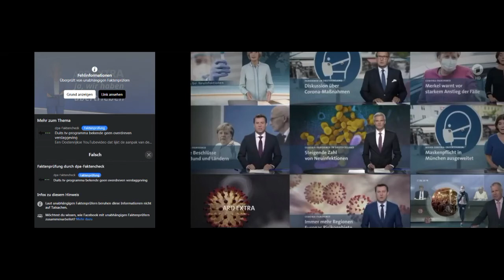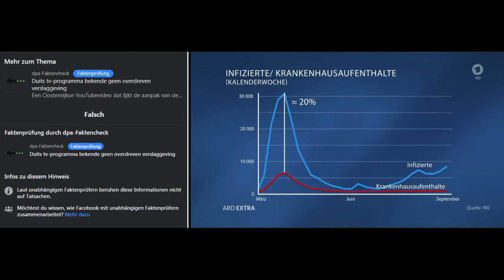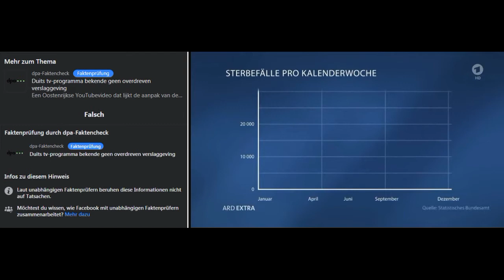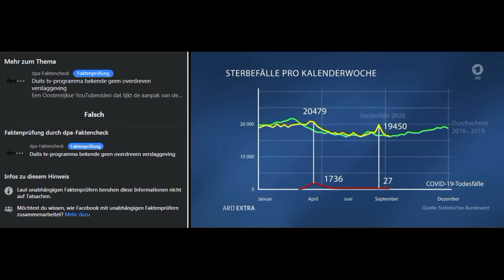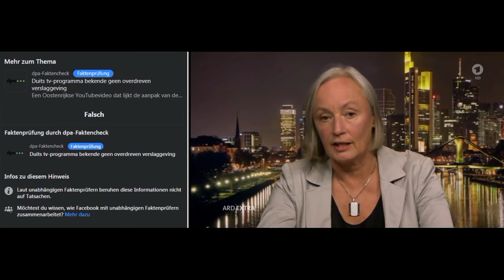Check doch mal die Checker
Ein Beitrag der ARD wurde von der DPA als Fakenews gekennzeichnet.
Der Grund war ganz einfach.
Es wurde in der Youtube - Überschrift gefsagt:
"Ja, wir haben übertrieben"

Es ging alleine nur um die Überschrift, wo das gesagt wurde.
Nur alleine deshalb hatte der Faktencheck gleich einen kompletten Beitrag der ARD als "FALSCHMELDUNG" gekennzeichnet.
Das ist nun wiederum eine maßlose Übertreibung.

Es werden eben KEINE FALSCHEN TATSACHEN verbreitet.

Die ARD hat einen erfrischend sachlichen Beitrag gesendet.
Ich finde schon, man übertreibt in der Corona Angelegenheit.
Und die ARD rudert ganz schön zurück, was ich gut finde.
Endlich wird es mal wieder seriös und sachlich, ...

Wir wussten ja alle nicht, was auf uns zu kommt.
Doch Angst ist immer ein schlechter Ratgeber.

Und die wird immer noch ganz kräftig verbreitet.

Vielleicht könnte man es ja so ausdrücken:
"Niemand hatte die Absicht eine Übertreibung zu errichten"

Ich denke, das passt ganz gut zur deutschen Geschichte . . .